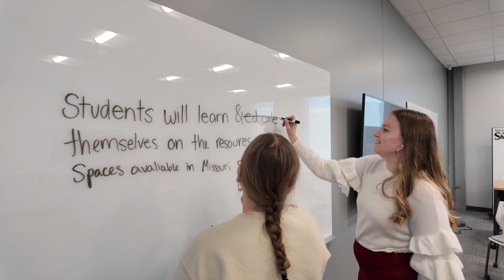Missouri S&T sophomores, you did it!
Missouri S&T sophomores, you made it through the ups and downs of your first year on campus. Forging friendships that will last a lifetime.